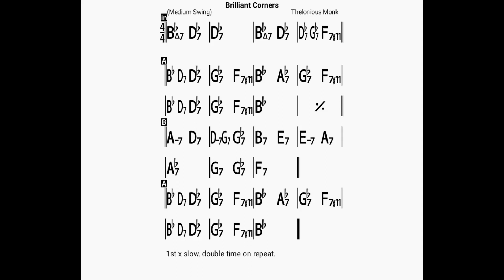Brother Can You Spare A Dime ?/backing track/bpm100